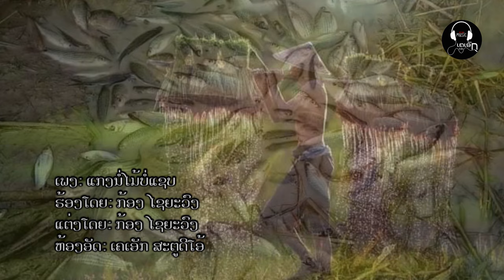ແກງນໍ່ໄມ້ບໍ່ແຊບ - แกงน่อไม้บ่แชบ - ກ້ອງ ໄຊຍະວົງ KARAOKE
ເພງ: ແກງນໍ່ໄມ້ບໍ່ແຊບ KARAOKE
ຮ້ອງໂດຍ: ກ້ອງ ໄຊຍະວົງ
ແຕ່ງໂດຍ: ກ້ອງ ໄຊຍະວົງ
ດົນຕຣີ: ອຈ ພົບ LPB
ຕົ໊ນສະບັບ: ລົດນ້ອຍ ວົງພະຈັນ
Kong Xayyavong Chanel ,Song ,Movie and Music instrument